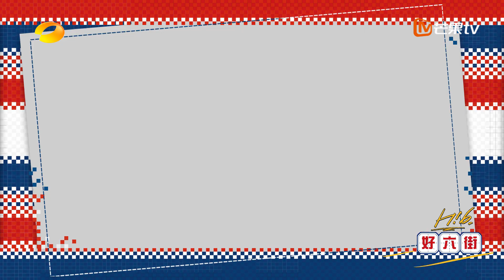【幕后花絮】大乌龙！杨紫管李雪琴叫姐？《你好，星期六》Hello,Saturday丨MangoTV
你好星期六，精彩看不够！【加入会员】 ，2022年1月1日起每周六晚《你好，星期六》会员抢先看正片！非会员每周日晚20:30YouTube芒果TV官方频道首播！和我们一起，青春接力吧！